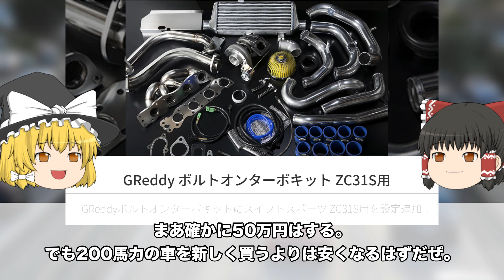今が買い時？！二代目「スイフトスポーツ」(ZC31S)を解説するぜ。【ゆっくり解説】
第2弾となる動画は、スズキの衝撃のホットハッチ「スイフト・スポーツ」(ZC31S)をゆっくり解説するぜ。

全損して事故ったら、この安くて楽しい軽量スイスポを視野に入れてもいいかも？！
そういえばJWRCでもスイフトスポーツは活躍してたんですよね。
そんなスイスポを個人的には現代のAE86だと思っていますが皆さんはどう思いますか？

スイフトスポーツ, スイスポ,スイフト, ZC31S, 中古車, スズキ,スズ菌,ハチロク,AE86, SWIFT SPORT, SUZUKI, ホットハッチ, ゆっくり車解説

※動画や画像等はクリエイティブコモンの素材やフリー素材を利用しています。

どんどんコメントしていただければと思います^^